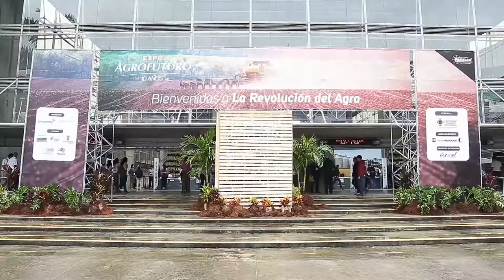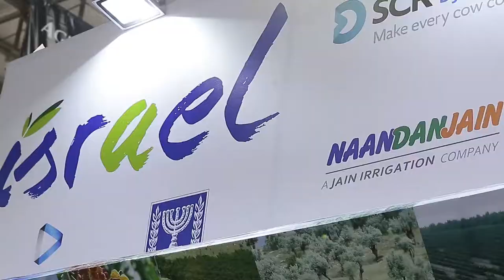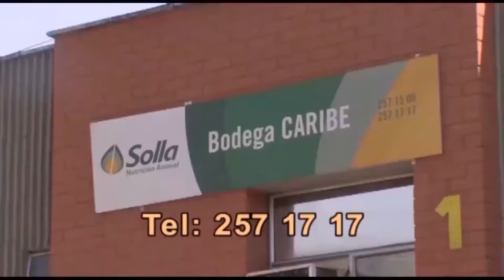BLOQUE 1 PROGRAMA MAYO 28 17